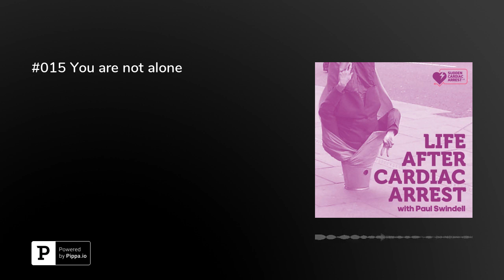#015 You are not alone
Paul talks about meet-ups and the benefits of meeting others who have been through a similar cardfiac arrest experience and the forthcoming NotAlone event on 28th September 2019. Presented by Paul Swindell and edited by Matt Nielson. Recorded July 2019